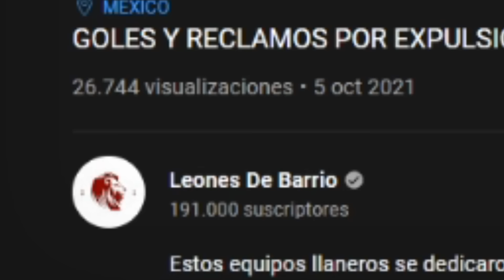REACCIONANDO A FUTBOL CALLEJERO *ENTRADAS SALVAJES, GOLES EPICOS Y PERROS* ft. Vitu